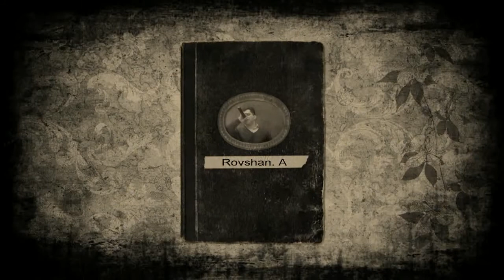Rovshan. Shansim.mp4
Rovshan Azizov